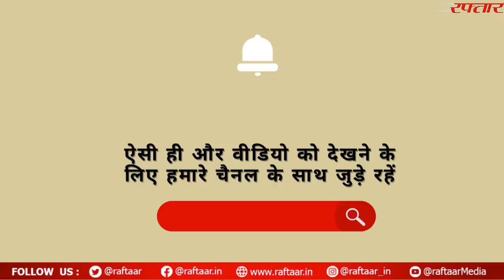श्री विन्ध्येश्वरी चालीसा | Shri Vindhyeshwari Chalisa | माता विन्ध्येश्वरी हाँ पढ़ें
माता विन्ध्येश्वरी हाँ पढ़ें..

श्री विन्ध्येश्वरी चालीसा
॥ दोहा॥

नमो नमो विन्ध्येश्वरी,
नमो नमो जगदम्ब।

सन्तजनों के काज में
करती नहीं विलम्ब।

॥ चौपाई ॥
जय जय विन्ध्याचल रानी,
आदि शक्ति जग विदित भवानी।

सिंहवाहिनी जय जग माता,
जय जय त्रिभुवन सुखदाता।

कष्ट निवारिणी जय जग देवी,
जय जय असुरासुर सेवी।

महिमा अमित अपार तुम्हारी,
शेष सहस्र मुख वर्णत हारी।

दीनन के दुख हरत भवानी,
नहिं देख्यो तुम सम कोई दानी।

सब कर मनसा पुरवत माता,
महिमा अमित जगत विख्याता।

जो जन ध्यान तुम्हारो लावै,
सो तुरतहिं वांछित फल पावै।

तू ही वैष्णवी तू ही रुद्राणी,
तू ही शारदा अरु ब्रह्माणी।

रमा राधिका श्यामा काली,
तू ही मातु सन्तन प्रतिपाली।

उमा माधवी चण्डी ज्वाला,
बेगि मोहि पर होहु दयाला।

तू ही हिंगलाज महारानी,
तू ही शीतला अरु विज्ञानी।

दुर्गा दुर्ग विनाशिनी माता,
तू ही लक्ष्मी जग सुख दाता।

तू ही जाह्नवी अरु उत्राणी,
हेमावती अम्बे निर्वाणी।

अष्टभुजी वाराहिनी देवी,
करत विष्णु शिव जाकर सेवी।

चौसट्ठी देवी कल्यानी,
गौरी मंगला सब गुण खानी।

पाटन मुम्बा दन्त कुमारी,
भद्रकाली सुन विनय हमारी।

वज्र धारिणी शोक नाशिनी,
आयु रक्षिणी विन्ध्यवासिनी।

जया और विजया वैताली,
मातु संकटी अरु विकराली।

नाम अनन्त तुम्हार भवानी,
बरनै किमि मानुष अज्ञानी।

जापर कृपा मातु तव होई,
तो वह करै चहै मन जोई।

कृपा करहुं मो पर महारानी,
सिद्ध करहु अम्बे मम बानी।

जो नर धरै मातु कर ध्याना,
ताकर सदा होय कल्याना।

विपति ताहि सपनेहु नहिं आवै,
जो देवी का जाप करावै।

जो नर कहं ऋण होय अपारा,
सो नर पाठ करै शतबारा।

निश्चय ऋण मोचन होइ जाई,
जो नर पाठ करै मन लाई।

अस्तुति जो नर पढ़ै पढ़ावै,
या जग में सो अति सुख पावै।

जाको व्याधि सतावे भाई,
जाप करत सब दूर पराई।

जो नर अति बन्दी महँ होई,
बार हजार पाठ कर सोई।

निश्चय बन्दी ते छुटि जाई,
सत्य वचन मम मानहुं भाई।

जा पर जो कछु संकट होई,
निश्चय देविहिं सुमिरै सोई।

जो नर पुत्र होय नहिं भाई,
सो नर या विधि करे उपाई।

पांच वर्ष सो पाठ करावै,
नौरातन में विप्र जिमावै।

निश्चय होहिं प्रसन्न भवानी,
पुत्र देहिं ता कहं गुण खानी।

ध्वजा नारियल आनि चढ़ावै,
विधि समेत पूजन करवावै।

नित्य प्रति पाठ करै मन लाई,
प्रेम सहित नहिं आन उपाई।

यह श्री विन्ध्याचल चालीसा,
रंक पढ़त होवे अवनीसा।

यह जनि अचरज मानहुं भाई,
कृपा दृष्टि तापर होइ जाई।

जय जय जय जग मातु भवानी,
कृपा करहुं मोहिं पर जन जानी।